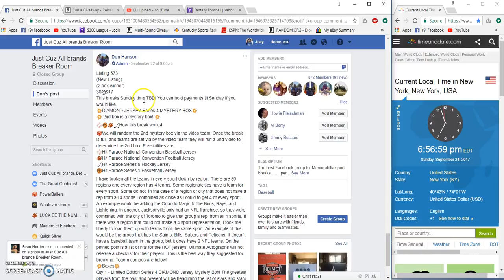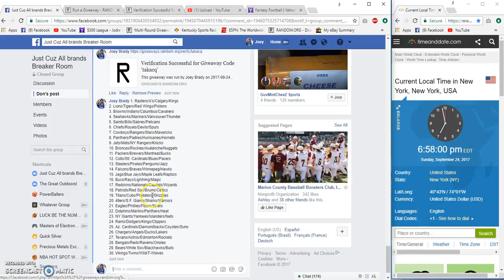Dons Listing #573 Team random